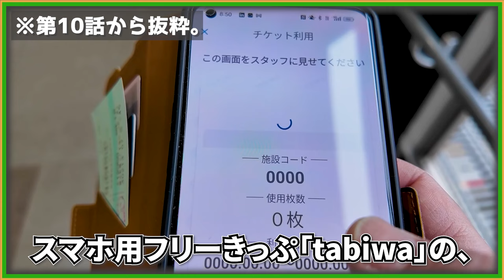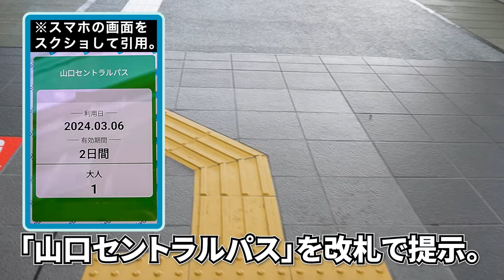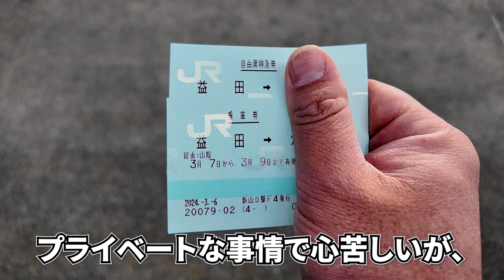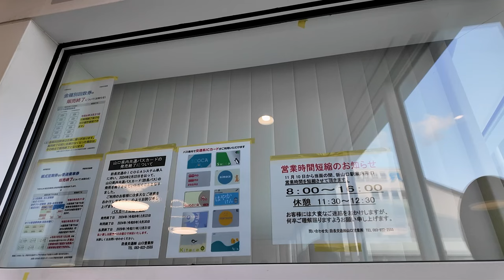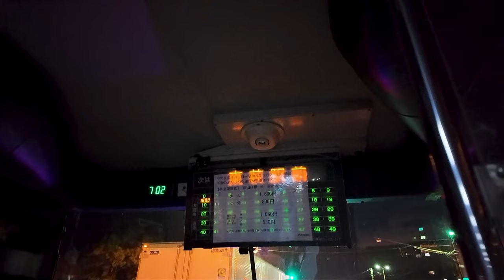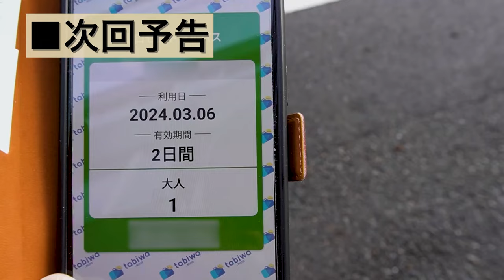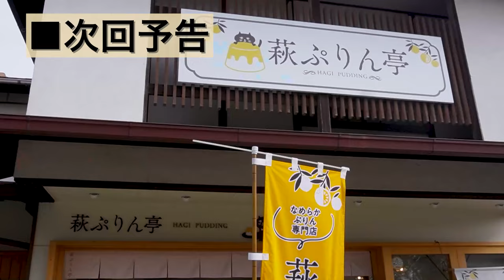【岩国から萩へ】「山口セントラルパス」に感動っ！ 高速バスにも乗れて半日以内で山口県縦断!!(※ホテルレビューあり)《広島・山口編#11》/ Move from Iwakuni to Hagi.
『【岩国から萩へ】「山口セントラルパス」に感動っ！ 高速バスにも乗れて半日以内で山口県縦断!!(※ホテルレビューあり)《広島・山口編#11》』です。

💮今作での訪問先&&乗車した公共交通機関など
JR岩国駅、JR山陽本線、JR新山口駅(「みどりの窓口」含む)、新山口駅バスターミナル、高速乗合バス「スーパーはぎ号」、東萩駅、HOTEL「萩トラベルイン」

00:00 アバンタイトル / Avan Title
00:06 オープニング / Opening
00:53 岩国駅出発 / Departed at the Iwakuni Station.
01:34 新山口駅到着 / Arrived at the Shin-Yamaguchi Station.
03:49 高速バスに乗って萩へ / Take a highway bus, then aim to Hagi.
05:33 東萩駅 / The Higashi-Hagi Station.
06:04 ホテル萩トラベルイン / The hotel where I’ll stay the night.
08:51 チェックアウト、そして再び東萩駅へ / Checked out, and headed back to the Higashi-Hagi Station.
09:31 エンディング / Ending.
10:13 エンドカード / End screen.

＊行った事がある場所(日本)：本州制覇、北海道、沖縄

▶️BGM音源: YouTube オーディオライブラリ(帰属不要音源のみ)

▶️撮影機材: ZV-E10L、Osmo Pocket3
▶️編集ソフト: Adobe Premiere pro、Microsoft Clipchamp

 On the 11th episode of the "Low Cost Railway journey to the "Hiroshima, and Yamaguchi"" edition, the solo-trip destination will be changed to Hagi from Iwakuni.
 It was not an opportunity to use at all in Iwakuni though, I fully activated the digital free train ticket called the "Yamaguchi Central Pass" for a dedicated smartphone that is supplied by JR west in this video work.
 This digital free train pass has mainly 3 features, you can know 2 in that by this video work. Also I'll show you the hotel when I stayed the night in Hagi.